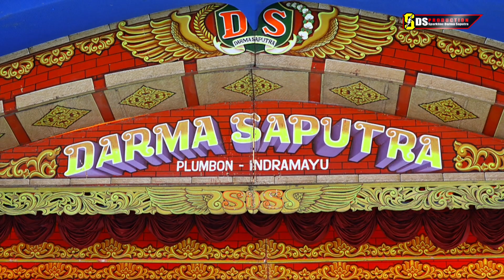Nanggung Resikone Belong - SDS Mantap Jaya Melegenda - Edisi Lombang Indramayu